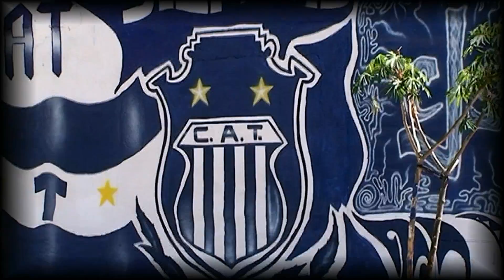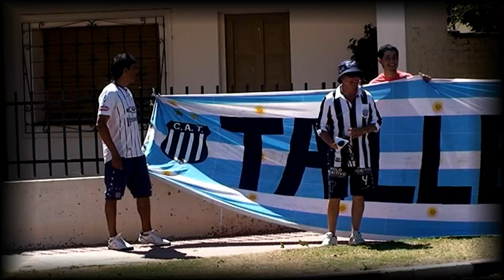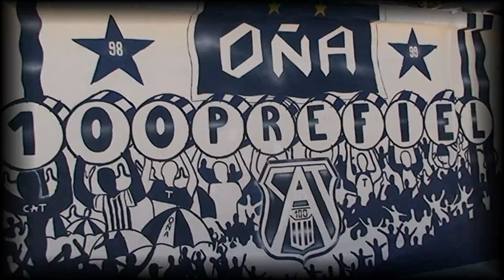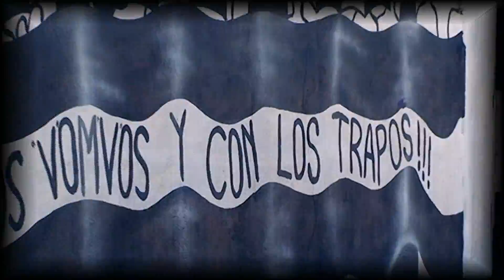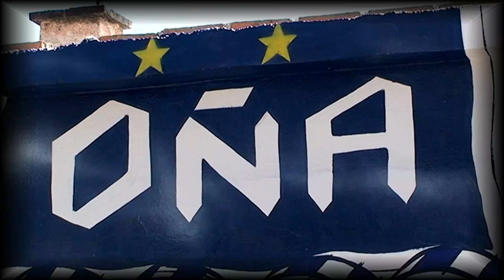100 Murales Albiazules - Barrio Oña